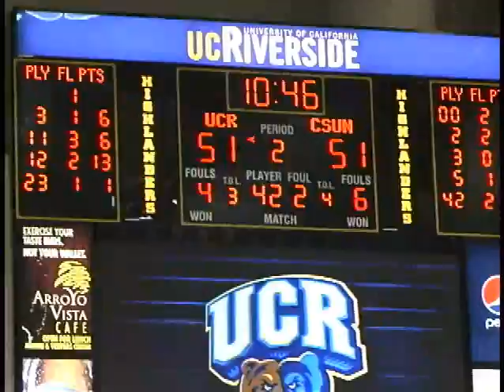ucr_csun_2311_HQ.mov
Highlights from the UC Riverside vs. Cal State Northridge Men's basketball game, February 3, 2011.
UC Riverside won the game, 73-70